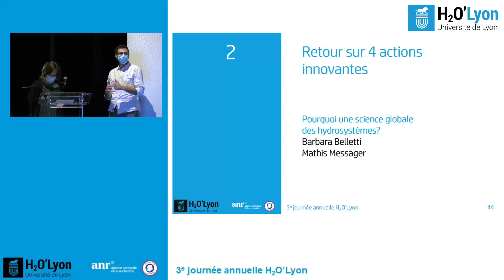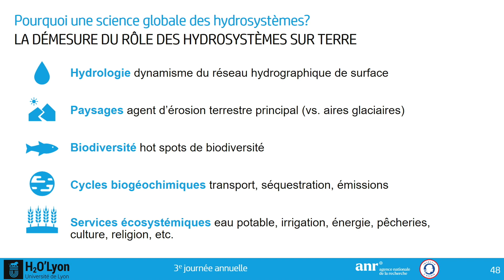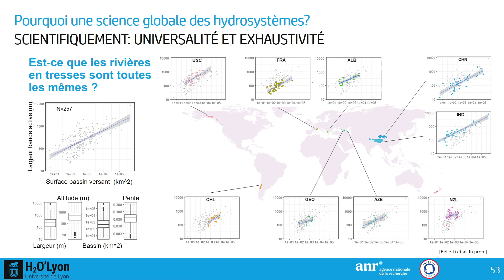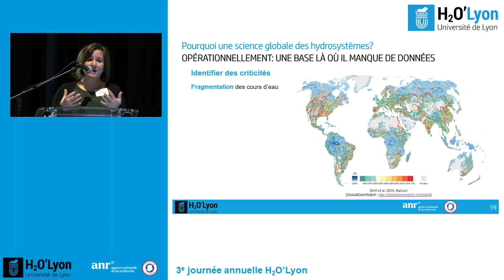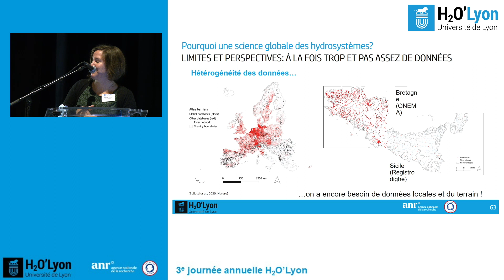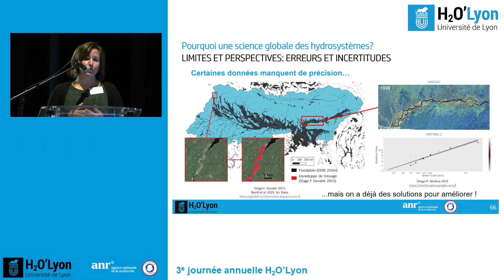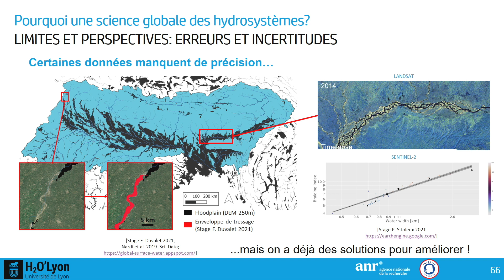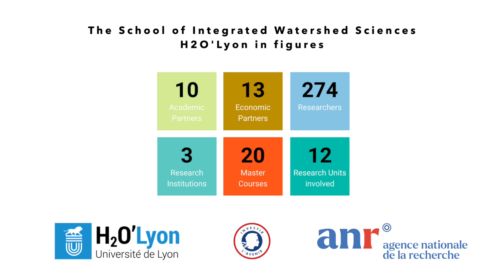Pourquoi une science globale des hydrosystèmes ?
JAH2O_21 // Retour sur 4 actions innovantes
Avec Barbara Belletti, EVS
et Mathis Messager, INRAE